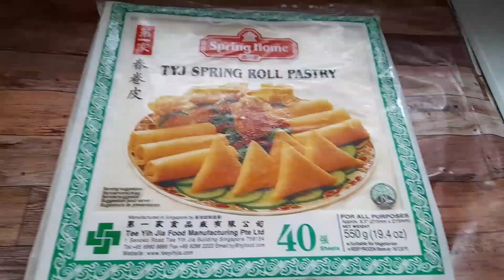சிக்கன்சமோசாchickensamosa சமோசா samosa tamil indianrecipe snack streetfood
சிக்கன்சமோசாchickensamosa